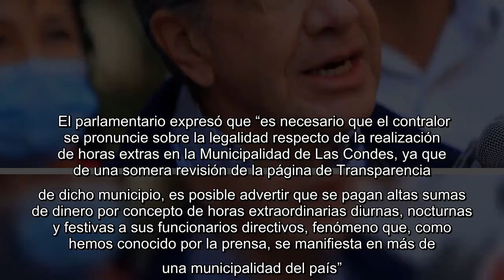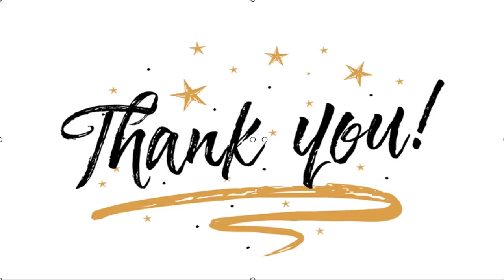✅ Diputado Ascencio pide a Contraloría investigar pago de horas extras en Las Condes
✍  El diputado Gabriel Ascencio (DC) pidió a la Contraloría General de la República, vía oficio de fiscalización, que inicie una investigación y se pronuncie sobre la legalidad de los abultados pagos en horas extraordinarias que están recibiendo funcionarios del confianza del alcalde de las Condes, Joaquín Lavín.  El parlamentario expresó que “es necesario que el contralor se pronuncie sobre la legalidad respecto de la realización de horas extras en la Municipalidad de Las Condes, ya que de una somera revisión de la página de Transparencia de dicho municipio, es posible advertir que se pagan altas sumas de dinero por concepto de horas extraordinarias diurnas, nocturnas y festivas a sus funcionarios directivos, fenómeno que, como hemos conocido por la prensa, se manifiesta en más de una municipalidad del país”.    “Por ejemplo, en las remuneraciones correspondientes al mes de junio de 2020, la Directora de Seguridad Pública de la Municipalidad de Las Condes; Javiera Benítez, realizó 65 ho ...